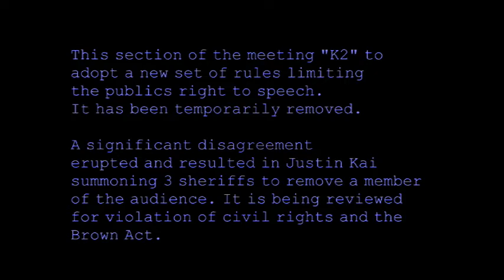Marinwood CSD Meeting April 12, 2016 Full Meeting (censored)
Tribute to Ron Marinoff, LAFCO presentation, 2016 Budget,  Pensions, Creation of a new full time staff position and Regular business were discussed.

A discussion on a new policy limiting the public's speech has been temporarily removed pending review for civil rights and Brown Act violations.